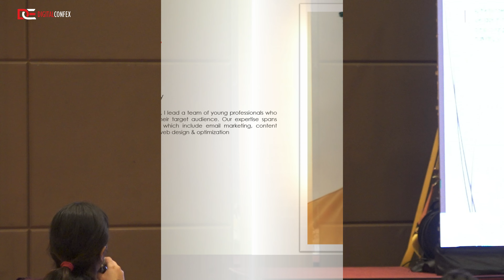Presented By DIGITALCONFEX | Titus Odiase | Top 25 Digital Rising Star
Titus Odiase won the recognition as Top 25 Digital Rising Star at Digital Marketing, Advertising and Technology Confex on February 1, 2024 in Kuala Lumpur, Malaysia presented by DIGITALCONFEX.

About DIGITALCONFEX

DIGITALCONFEX is a premier conference and exhibition organization focused on delivering high-quality conference in the fields of digital marketing, IP, gaming, IT, automotive, and life sciences & healthcare. Our expert team brings together the best industry professionals, thought leaders, and innovators to share their insights, ideas, and experiences with attendees from all over the world.
With our cutting-edge programming, hands-on workshops, and networking opportunities, our conference provide valuable insights, actionable strategies, and the latest trends and technologies that can help you succeed in your industry.
Join us at DIGITALCONFEX and stay ahead of the competition with the latest developments and innovations in your field.